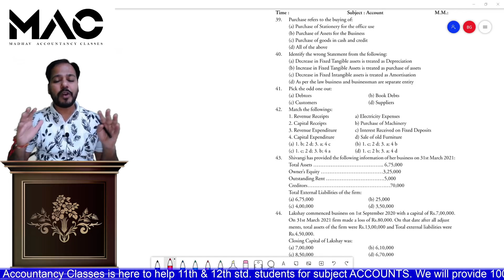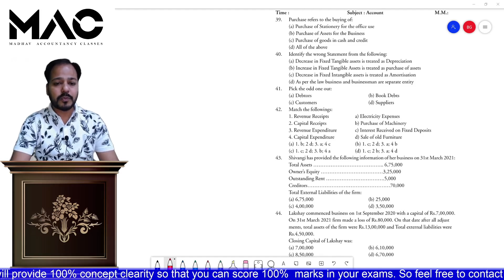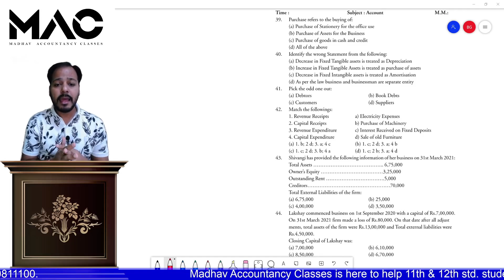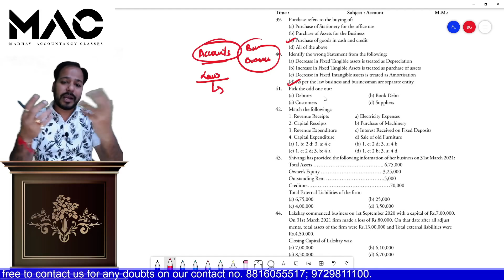17 Best MCQ For 11th Class; Exam की दृष्टि से बहुत Important Questions; Don't miss these questions;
Hey guys!! This channel is created to cater the needs of 11th and 12th class for subject Accounts.

This is Bharat Garg (Ca intermediate, M.com & B.com) co-founder of Madhav Accountancy classes and a pronounced faculty of Accounts all over Haryana.

We are able to produce 100% results in board exams and most of the students attain 95 and above marks in Accounts.

Madhav Accountancy classes helps 11th and 12th class students to excel in Accounts. We give wings to students so that they can fly high. Our main aim is to clear all the concepts of the students so that they can score good marks.